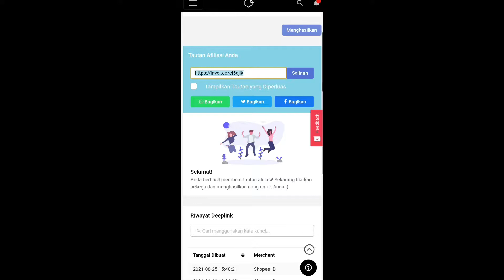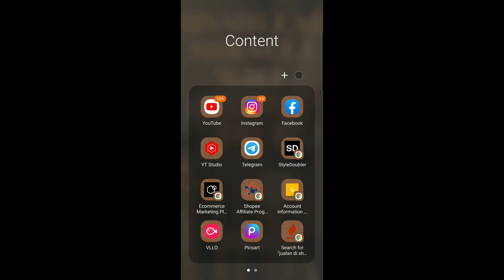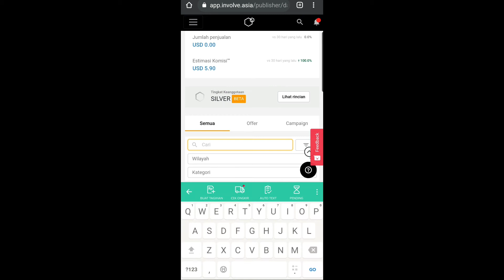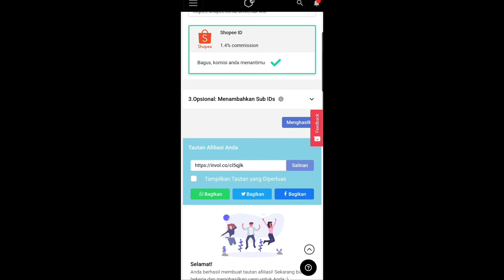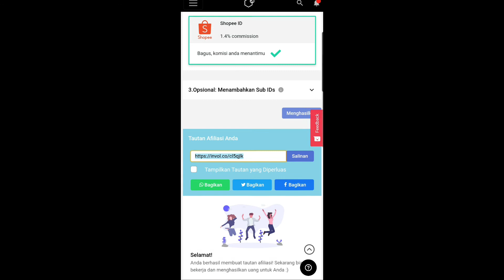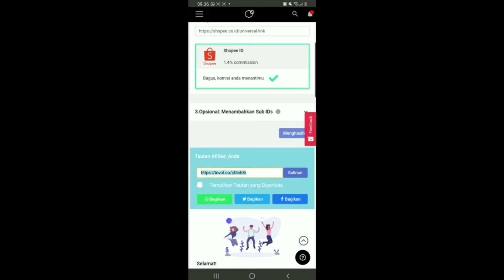KOMISI DI INVOLVE ASIA LEBIH BESAR DARI SHOPEE AFFILIATES | CARA CUSTOME LINK SHOPEE DI INVOLVE ASIA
untuk daftar

FAQ
Salam kenal semuanya. Aku Alfi :)
Seorang online seller, perantau, Istri & Ibu Muda

Jika ada pertanyaan, kritik dan saran bisa tulis di kolom komentar ya :)
involve asia
involve asia shopee
affiliates shopee
affiliates adalah
affiliates shopee adalah
affiliates artinya
affiliates program
affiliates lazada
affiliates tokopedia
affiliates program shopee
affiliates amazon
affiliates asia llc
affiliates alibaba
affiliates aliexpress
affiliates airbnb
affiliates acca
affiliates a network
triple a affiliates
a company's affiliates
a list of affiliates
a synonym for affiliates
oakland a's affiliates
triple a affiliates 2021
triple a affiliates mlb
affiliates business
affiliates bitvavo
affiliates bank
affiliates behavioral health
affiliates betekenis
affiliates betboro
affiliate blog
b school affiliates 2020
b school affiliates 2021
b&h affiliates
b school affiliates 2019
edc affiliates b.v
b s r affiliates
b of a affiliates
affiliated company adalah
affiliated campus
affiliated country
affiliated companies
affiliated clubs
affiliated computing services (pty) ltd
compass affiliates
affiliates definition
affiliates definition legal
affiliates define
affiliates deutsch
affiliates dermatology
affiliate definition
affiliates enterprise
affiliates etsy
affiliates expedia
affiliates epic games
affiliates executive
affiliate epic games
e commerce affiliates
a&e affiliates
pg&e affiliates
etoro affiliates
e channel affiliates
ecommerce affiliate program
autonomy investimentos e affiliates
t.m.e. & affiliates inc
affiliates font
affiliates fiverr
affiliates for woocommerce
affiliates family medicine
affiliates for instagram
affiliates for amazon
affiliates for hotels
affiliates for women's health
affiliates get ___ free rewardicals when they first register to receive sfi push notifications
affiliates google analytics definition
affiliates google
affiliates google analytics
affiliates gambling
affiliates getresponse
affiliates gaming
affiliates ggbet
g league nba affiliates
g league affiliates
g unit affiliates
p&g affiliates
affiliates hostinger
affiliates.hotelscombined
affiliates hotels
affiliates hkex
affiliates jobs
affiliates jelentése
affiliate job role
affiliates join
affiliates login
affiliates legal definition
affiliates leovegas
affiliates là gì
affiliates leaving crossfit
affiliate links
affiliate link
l'oreal affiliates
affiliate marketing
affiliate marketing shopee
affiliate marketing indonesia
affiliate marketer
affiliate marketing tokopedia
affiliate marketing lazada
affiliate marketing artinya
texas a&m affiliates
affiliates of family medicine
affiliates of world bank group
affiliates of trade union congress of nigeria
affiliates of family practice
affiliates of amazon
affiliates or subsidiaries
affiliates of the organization were invited to
affiliates o que é
otraffic affiliates
reg o affiliates
o que e affiliates
o que significa affiliates
affiliate program
affiliate program shopee
affiliate produk digital
affiliate program indonesia
affiliate program lazada
affiliate produk
affiliate program tokopedia
affiliates youtube
affiliate youtube
yith affiliates
yankee affiliates
affiliate youtube channel
affiliate yang paling menguntungkan
affiliate youtube videos
shopee affiliates program adalah
shopee affiliates apa
shopee affiliates itu apa
shopee affiliates milestone
shopee affiliates adalah
shopee affiliates facebook
shopee affiliates indonesia
shopee affiliates program
shopee affiliate.co.id
shopee affiliate cara daftar
shopee affiliates daftar
shopee affiliates program daftar
affiliate shopee duy mkt
shopee affiliate extension
shopee affiliate là gì
shopee affiliate indonesia
shopee affiliate itu apa
shopee kol affiliate program
shopee kol affiliate program adalah
shopee kol affiliate
shopee kol affiliate là gì
shopee affiliates login
shopee affiliate link
shopee affiliate links
shopee seller affiliate link
shopee lazada affiliate
cara custome link involve asia
shopee affiliate program overview
shopee affiliate program
shopee affiliate program adalah
shopee affiliate program philippines
shopee affiliate program malaysia
shopee affiliate program indonesia
cara daftar shopee affiliates program
syarat shopee affiliates
tugas shopee affiliates program
shopee affiliate sign up
shopee affiliate sign up philippines
shopee affiliate vietnam
shopee affiliate website